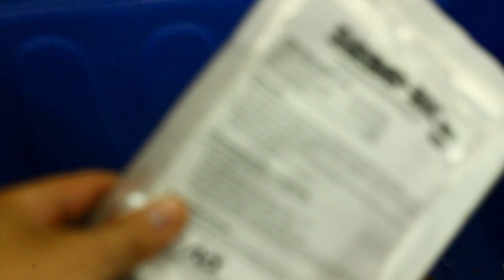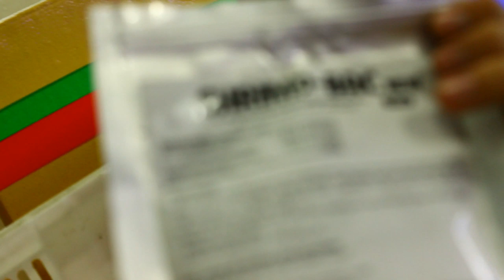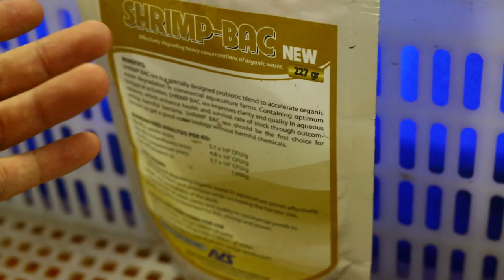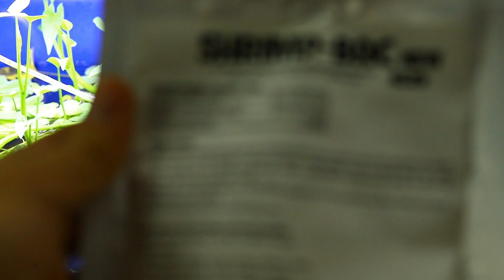Trends nuôi cá và trồng thêm rau (Râubetta betta farm 2019)